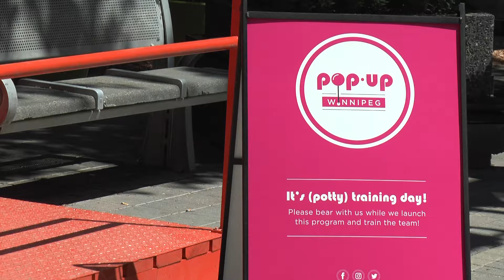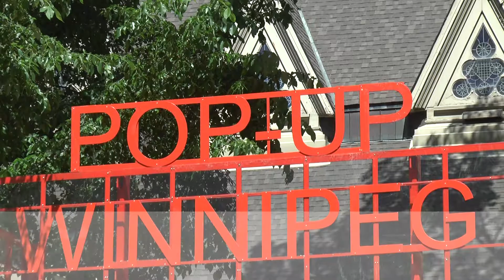BIZ Pop-up Toilets